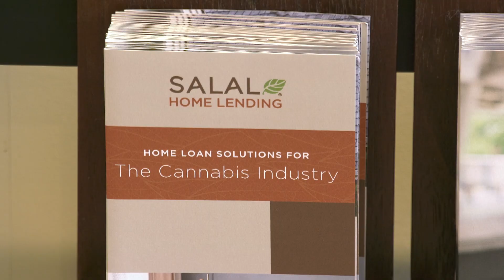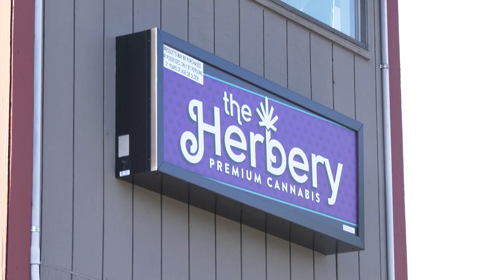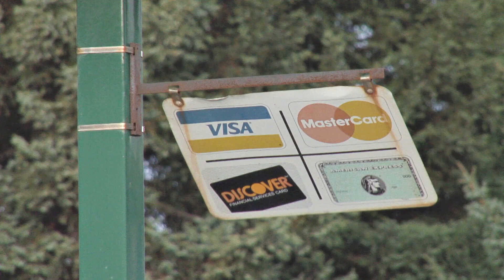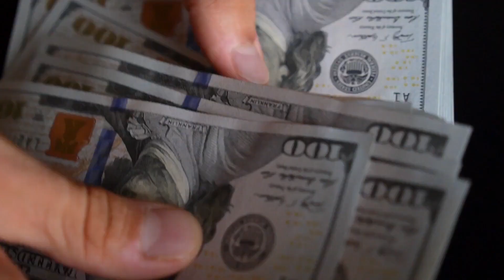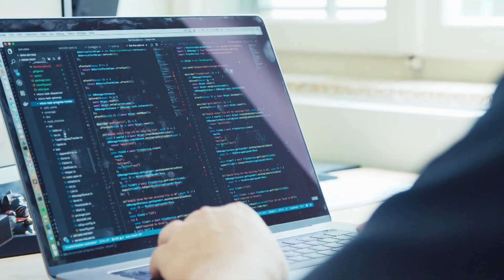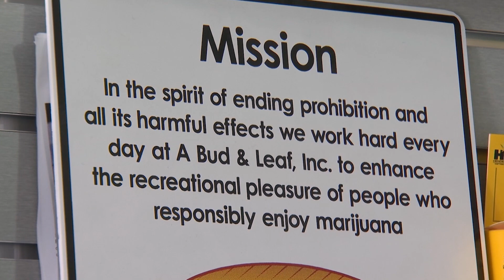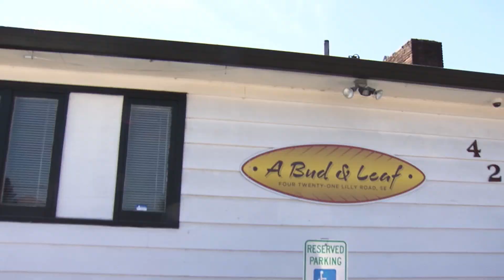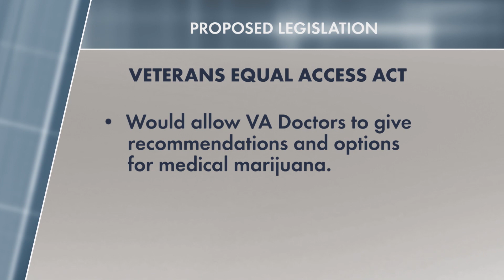Washington to Washington - Cannabis Banking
In this episode of Washington to Washington...It’s a billion dollar business in Washington state but illegal under federal law. Banks who do business with cannabis stores face risks including federal prosecution. How are lawmakers in Congress and Olympia addressing the issue? And why is cannabis banking reform so critical to marijuana retailers?